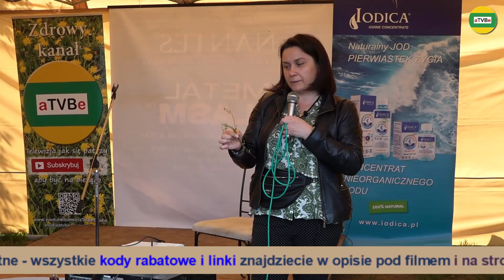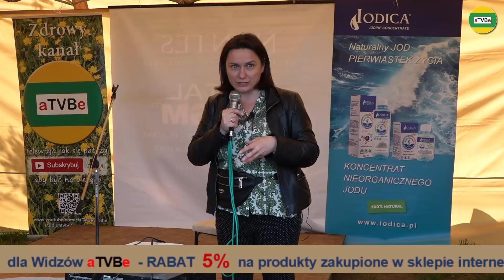ZIOŁA NA SUROWO - PRAKTYCZNE WSKAZÓWKI Marta Dul WAGNERÓWKA 2021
CO ZROBIĆ ABY ŻYĆ NAJDŁUŻEJ ?
Marta Dul sklep WITNATURA
SUPLEMENTY, ZIOŁA, KOSMETYKI, AROMATERAPIA, KSIĄŻKI - dla Widzów aTVBe RABAT - 5%
Przelewy z zagranicy KOD SWIFT: GBGCPLPK
Mamy dla Widzów aTVBe specjalne rabaty na zakup różnych produktów i usług:
KLINIKA MEDYCYNY ZINTEGROWANEJ KawkaJe - rabat - 5%
KROPLE TODA i inne produkty - rabat - 5%
AdVitam, Initium i inne, dla Widzów aTVBe RABAT - 8%
NORMOBARIA - KOMORA NORMOBARYCZNA - rabat - 10% (wejście jednorazowe),
5% (karnet)
Partner Medialny: aTVBe Zdrowy Kanał
Realizacja filmowa i montaż: Artur Borowski
Produkcja: aTVBe Studio